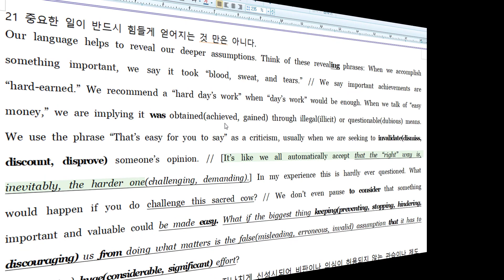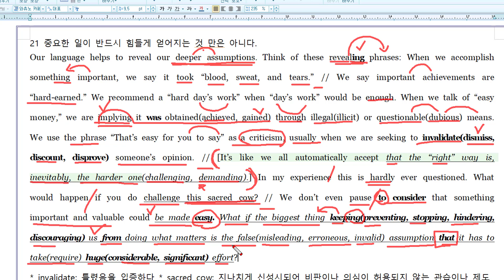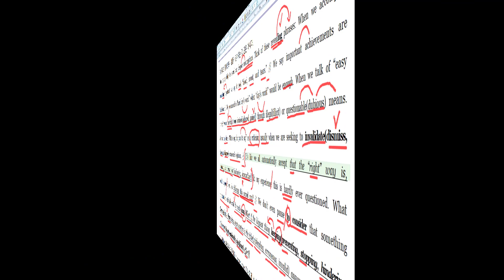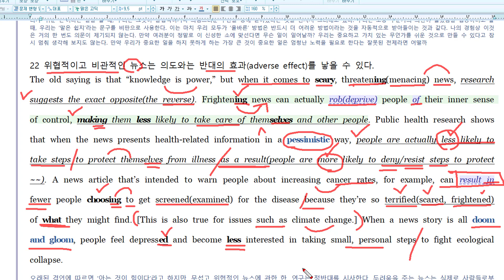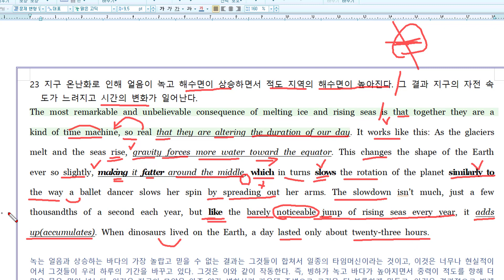모의_2022_11월_고1_21_23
2022 고1 11월 모의고사 21 - 23번 해설입니다.